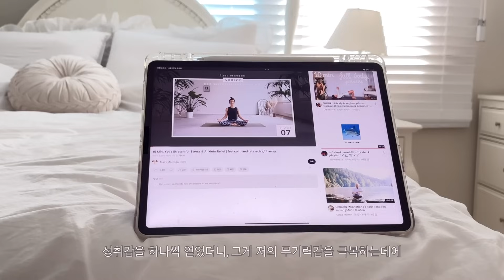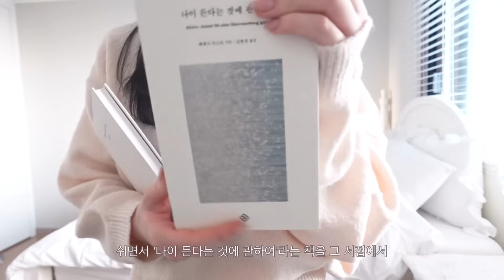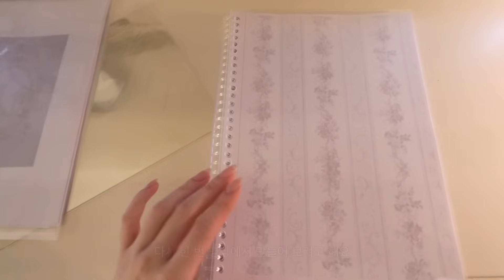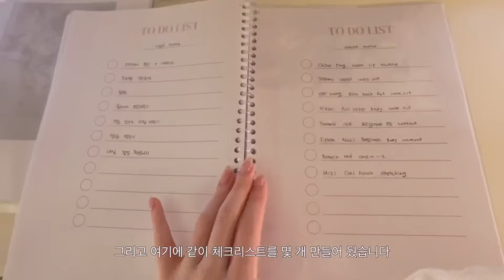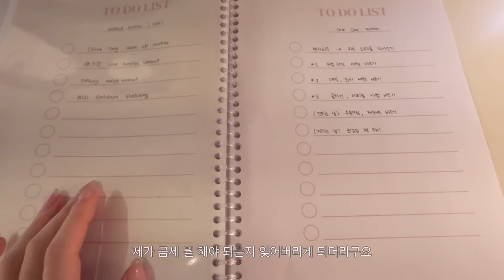내가 무기력감을 극복하는 방법 healing vlog ˖⋆࿐໋ | 체크리스트, 평범한 하루에서 성취감과 행복감 얻기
안녕하세요 몽글님들!
사실 저번 영상이 약 1달 하고 2주 정도 유튜브의 휴식기를 가지고 업로드 되었었는데요, 사실 갑작스러운 공황과 번아웃으로 예상치 못하게 한달동안이나 휴식을 하게되었었어요.

그 한달의 긴 것 같지만 짧은시간동안 제가 점차 평범한 일상으로 돌아올 수 있었던 가장 좋은 방법을 이번 영상에 담아봤아요!
하지만 모든일엔 개인차가 있다는것🙂‍↕️

아직 자신만의 방법을 찾지 못했다면 영상에서만큼 본격적으러는 아니더라도, 메모장에 자신만의 규칙을 적고 지켜보는건 어떨까 생각해봅니다! :)

블로그 링크입니다! 사용한 문서와 제품 세부 정보들을 작성해놨어요

또, 그 휴식기동안 영상에 첨부한 사진처럼 피부 장벽이
완전히 무너지며 많이 고생을 했었거든요
피부도 몸도 마음도 망가진 상태라 회복에 더 많은 신경을 썼던 것 같아요

영상에서 소개드린 바이오더마 센시비오 H20는
제가 피부가 엄청 뒤집어졌을 때,
순하게 진정 클렌징 해준 제품이에요🙂‍↕️
민감해진 피부에 순하게 클렌징 되면서 말끔 촉촉하게 마무리되어서 요즘 이거 하나로만 클렌징 중 입니다🩷
저 처럼 피부가 예민해진 분들께 정말 추천드려요

✨ 11/1 ~ 11/7 올리브영 블랙프라이데이
✨ 바이오더마 센시비오 H2O 850ml
     정상가 37,500원 -} 할인가 21,900원 (41%OFF)
✨ 온라인몰에서 구매 시, 대왕 화장솜 10매 증정!